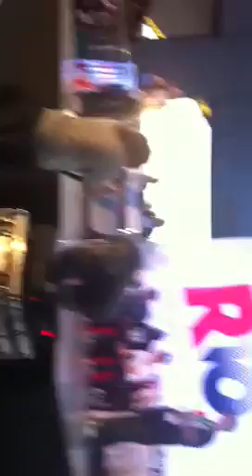R-16 philippines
Bboy dyzee, j-masta, and other bboys from other countries